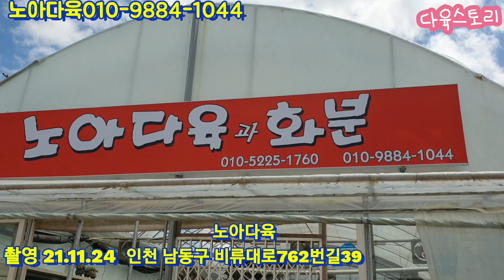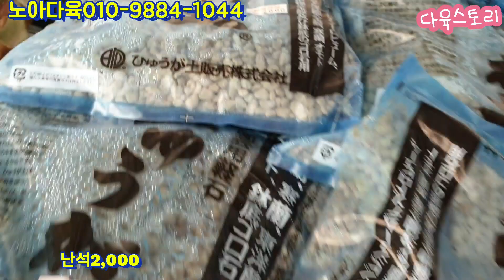노아다육6탄/비얀트.꾸냥미인.어메징그레스.덴트라쨈.핑크스팟.먼로/택배010 9884 1044 (korean succulent plants)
안녕하세요 다육스토리 입니다
행복한 날들되세요

2만원 이상부터 택배가능
5만원 이상부터 택배비무료

🌹계좌번호
농협 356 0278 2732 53(장길수)

감사합니다 💕